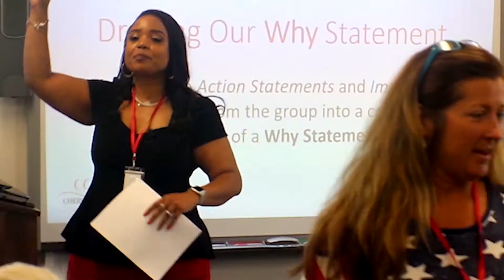Hello entrepreneur...I'm CP...It's so nice to meet you!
Hey there my Love!  It's so nice to meet you!  Don't be shy- come on in and take a look around!  I'm 100% sure you will love it here!

💖For the links I mentioned in today's video and to grab your free gift(s) that will rock your world and give you exactly what you need to get to that next level

💖Check out my FAVE SYSTEMS AND TOOLS I use to make my business hum like a well oiled machine. and they will help you too (and keep your expenses...LOW, LOW, LOW). I RECOMMEND THESE

💖 I recommend you check out my top videos and recommended playlists details about starting & scaling the business of your dreams 👉👉🏾